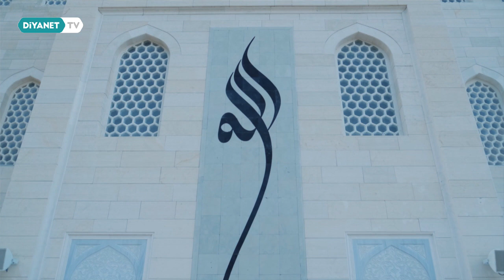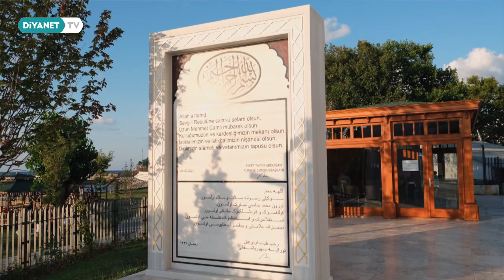Zonguldak Uzun Mehmet Camii - Mekan ve Kıyam 28.Bölüm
İstanbul'da merhametin, Mardin'de peygamber neslinin, Rize'de engin tepelerin şahidi oluyor camilerimiz. Camiler tarihimizin izlerini değil, bizzat kendisini oluşturuyorlar.

Türkiye’deki bilinmeyen camiler ve onların gerçek hikayeleri “Mekan ve Kıyam”da.